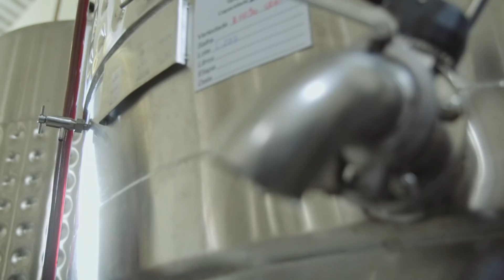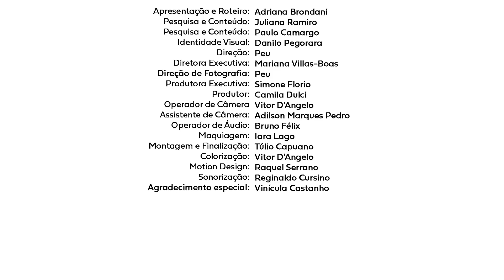Além do Alimento - Vinho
Quer combinação melhor do que uma boa comida, risadas entre amigos e um bom vinho?
Mas você sabe como as variáveis de clima, solo, água e tantos outros fatores refletem na sua taça? Assista ao episódio do Além do Alimento sobre o vinho e surpreenda-se